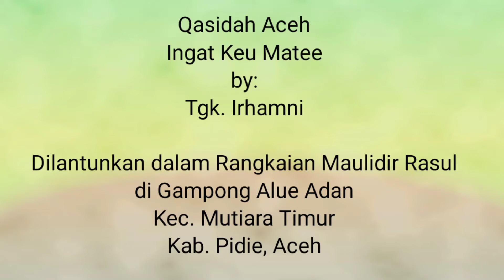Qasidah Aceh, Ingat Keu Mate, By. Ust. Irhamni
Qasidah Aceh ini dilantunkan dalam rangka Memperingati Maulid Nabi Muhammad SAW di Gp. Alue Adan Kec. Mutiara Timur Kab. Pidie